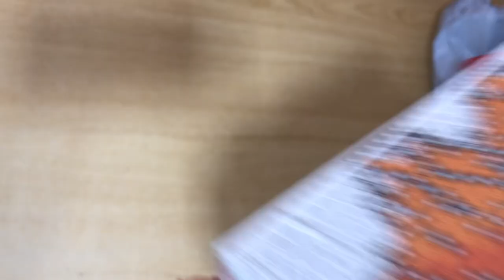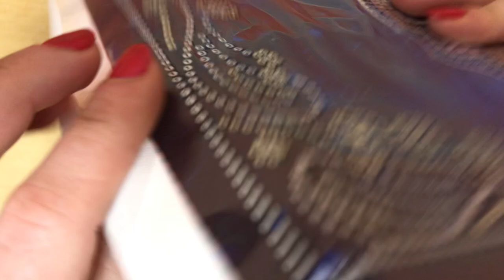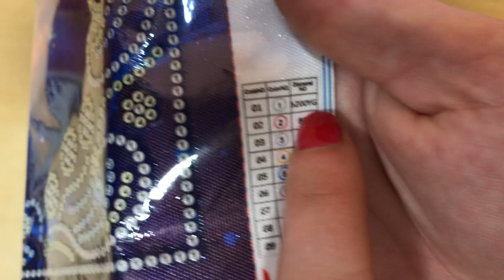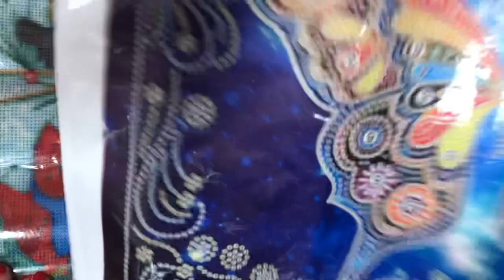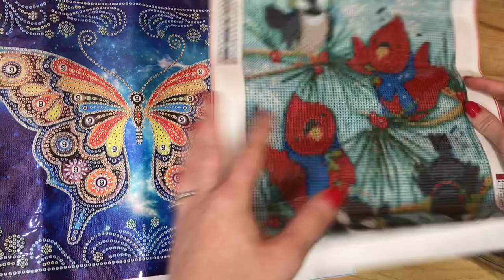Unboxing Everydayedeals | Diamond Painting | Miss Anhila | P.R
¡Holi, holi!

Aquí Anhila en sus pantallas presentándoos una colaboración de punto de cruz de este canal, donde conoceremos de primera mano los productos de EveryDayEdeals, muy agradecida de tener esta oportunidad. Todo es gracias a vosotros.

Os dejo los links de esta web y los productos mostrados en el vídeo.

Espero que os guste mucho y que os quedéis por aquí para ver los próximos videos.

Un bechito,
Anhila!

¡Espero que os guste!
Un besito 🥰